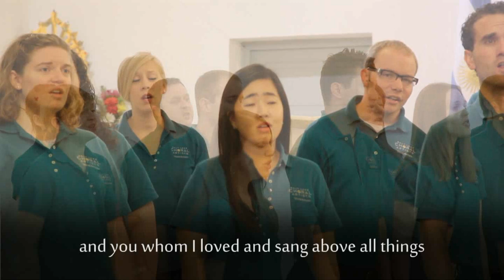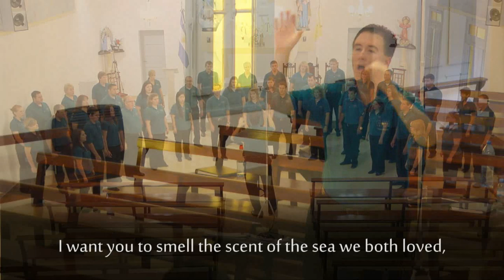Soneto de la Noche - Salt Lake Vocal Artists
The Salt Lake Vocal Artists perform "Soneto de la Noche" by Morten Lauridsen, with text from Chilean poet Pablo Neruda's 89th sonnet "Cien Sonetos de Amor" in la Iglesia Catolica Central, Puerto Madryn, Patagonia Argentina, under the direction of Dr. Brady Allred.  This church served as one of the venues for the 9th World Symposium on Choral Music at which the Vocal Artists were invited to perform.
Argentina Tour: July 28-August 13, 2011

*Note:  This performance includes a few very minor language related alterations to the original score as well as an Argentine specific accent.  This was done only in an effort to help enable the flow of the poetry and to connect as closely as possible with the audiences in Argentina, whilst maintaining the utmost respect for Lauridsen's amazing work.